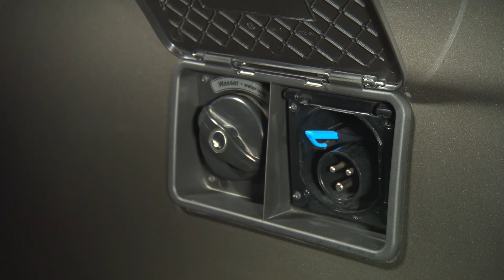Mercedes Benz Marco Polo 250 Blue TEC Exterior Design - Driving Event Portugal | AutoMotoTV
The new Marco Polo from Mercedes-Benz makes it possible to enjoy free­dom and independence as never before. The compact camper van succeeds in fusing maximum functionality with aesthetic appeal and style.